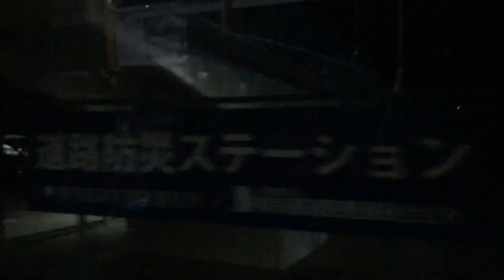【走行音】【バス】都営バスZ531 いすゞ・エルガQPG-LV234L3 王子駅→東十条四丁目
Bus sound and movie of Japanese Bus (Binaural recording).
Isuzu QPG-LV234L3 series.
Oji Sta. →Hibashi-Jujo 4 choume.

(走行音動画-バス)

車両番号：都営バスZ531
系統・行先：王78　杉並車庫
収録区間：王子駅→東十条四丁目
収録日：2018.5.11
コメント：平成26(2014)年製のいすゞ・エルガQPG-LV234L3の夜間の都営バスでの走行音動画です。動画はiPhone 7 plusでの収録ですが、左側車窓に比べ、右側車窓はピント合わせの対象物が遠いため、多くの部分でピントがお留守になります…。夜間の車窓動画は、iPhoneには向いていないようです。

収録機材：
Movie：iPhone 7 plus
Microphone： SP-TFB-2 (The Sound Professionals)
Recorder： DR-2d (TASCAM)